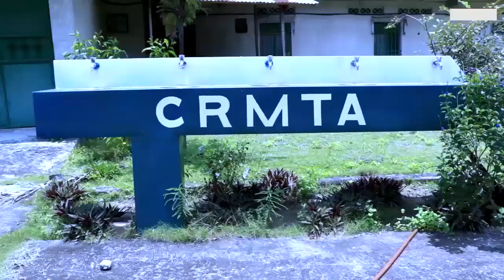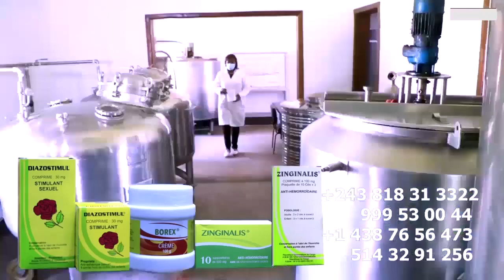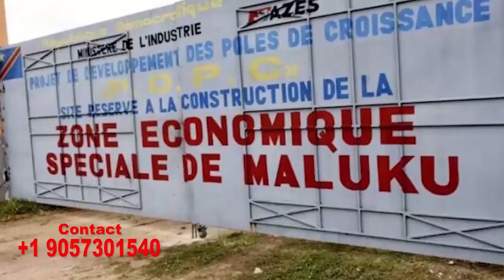Bagarre KOFFI OLOMIDE Et NIOKA LONGO Affaire Podium Ya Mariage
Bagarre KOFFI OLOMIDE Et NIOKA LONGO Affaire Podium Ya Mariage @koffiOlomide01 @ferregolatvofficiel6883 @fallyipupa